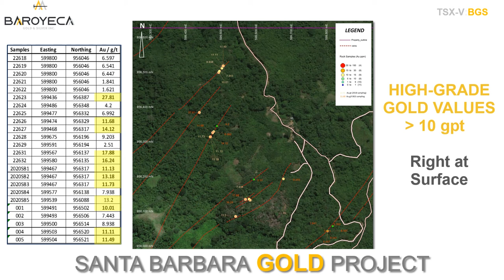Santa Barbara BGS - quick glimpse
This video will give you a very quick...as in less than a minute...overview of Baroyeca's Santa Barbara project in Bolivar Province, Colombia.  Check out the gold grades...they are impressive.